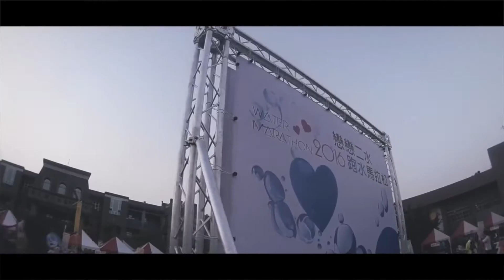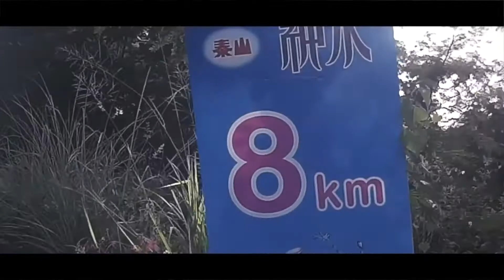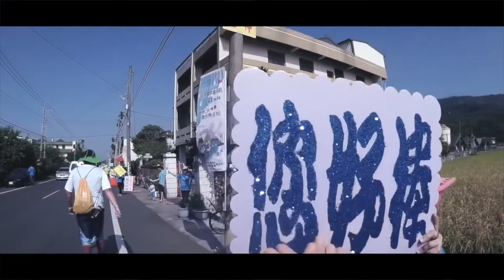2018彰化馬拉松季二水跑水馬拉松網路人氣王自創主題曲，拍攝團隊：創意實踐家官方攝影/ZEPRO官方攝影/田中馬拉松拍攝團隊/運動i臺灣官方攝影/百場以上馬拉松越野賽障礙賽拍攝總監吳導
2018彰化馬拉松季主題曲徵選網路票選人氣最高
歌名：彰化你最美
作詞/作曲/編曲:王大偉
主唱:廖若帆
合唱:劉冠嫻、徐長弘

馬拉松賽事，鐵人三項，越野馬拉松，越野跑，軍事障礙賽，現場活動，運動賽事，廟會活動，離島馬拉松，EFP現場直播/多機位架設與轉播‎/專業產品評測攝影團隊

豐富拍攝經歷：
361°東海路跑馬拉松賽影像製片拍攝團隊
2019年環台19日賽官方攝影拍攝團隊

2013田中馬拉松拍攝團隊
2014田中馬拉松拍攝團隊
2015田中馬拉松拍攝團隊
2016田中馬拉松拍攝團隊
2017田中馬拉松前導形象宣傳ＣＦ拍攝
2017田中馬拉松快剪快播精華版拍攝
2018田中馬拉松前導宣傳拍攝團隊
2018田中馬拉松跑者版拍攝團隊